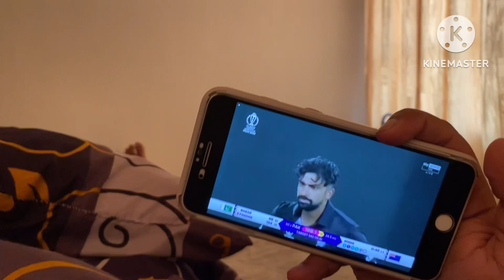HOME SHIFTING VLOG